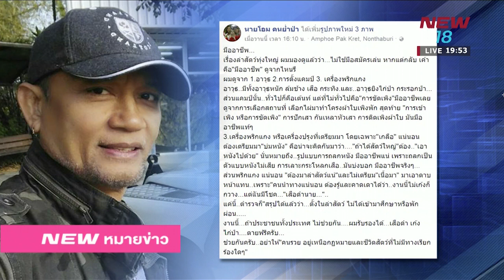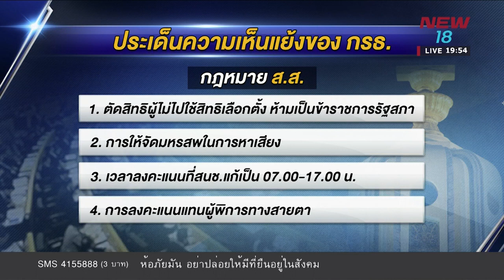นิวหมายข่าว l ช่วงที่ 5 l 07 ก.พ 61 l NEW18